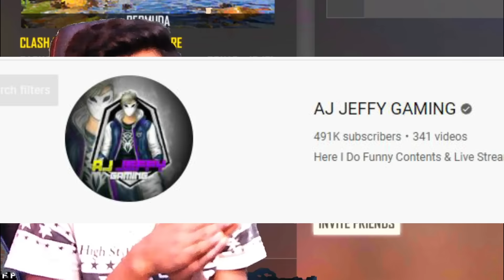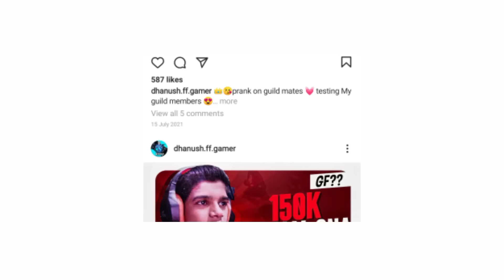💥1 VS 1😍Telugu Raistar (Dhanush FF Gamer) VS 🤑🔥 AJ Jeffy Gaming (Tamil Headshot)